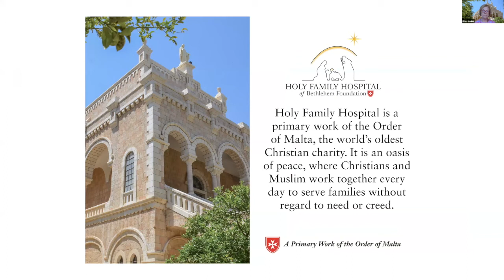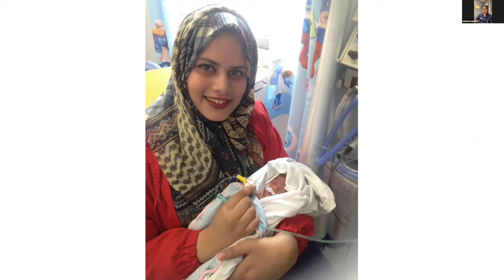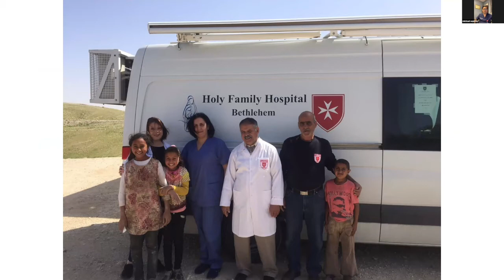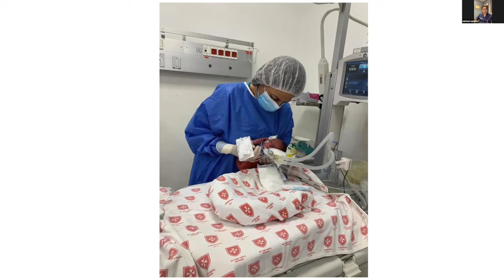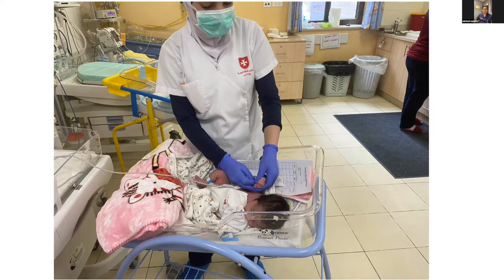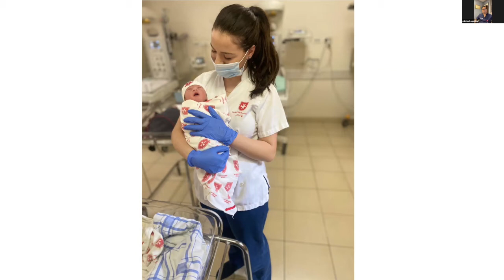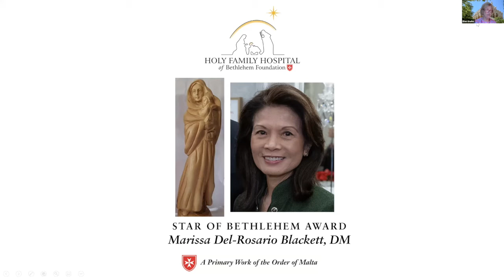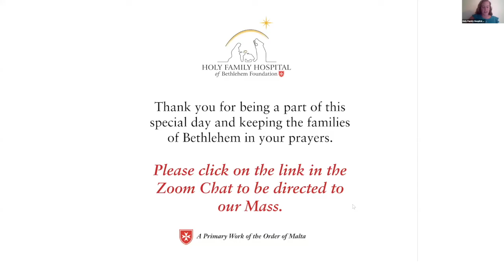American Association Reception for Holy Family Hospital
Here is the full Virtual Reception, featuring Ellen S. Shafer, Chairman of the Board, Dr. Michael Espiritu, and Very. Rev. David G. Caron, OP.

Visit us at birthplaceofhope.org to learn more!